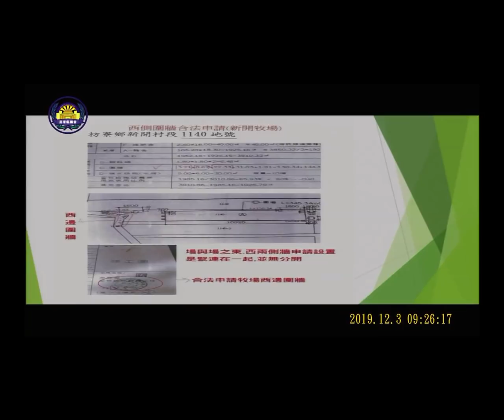20191203周碧雲爆氣質詢屏東縣農業處長黃國榮，樂樂養雞場的違法問題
20191203周碧雲爆氣質詢屏東縣農業處長黃國榮